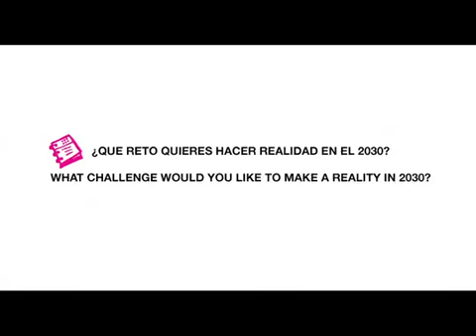reto2030 Eleanor Maguire: Entender cómo funciona el cerebro para mejorar nuestras vidas